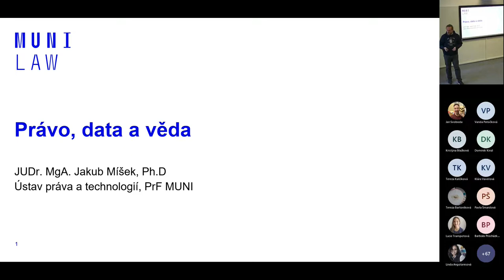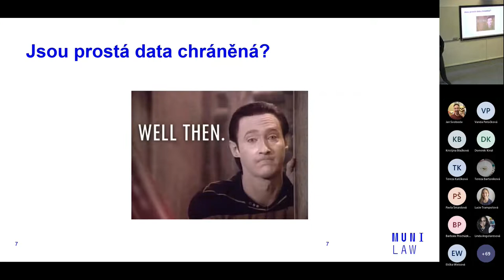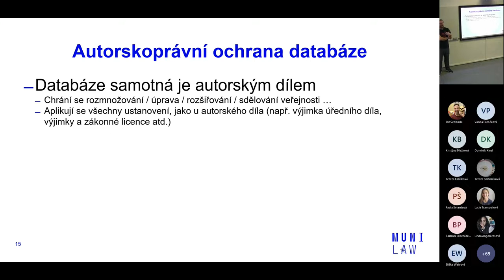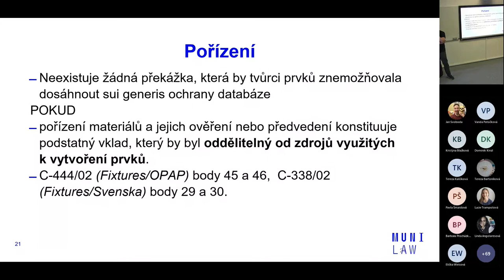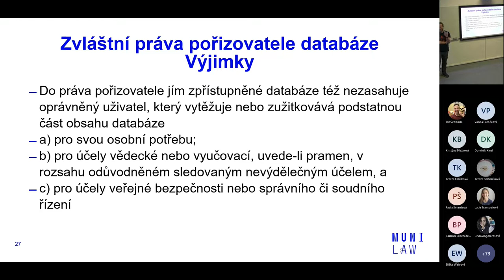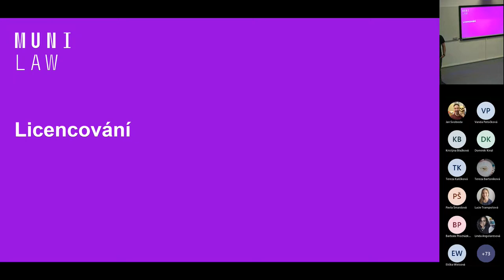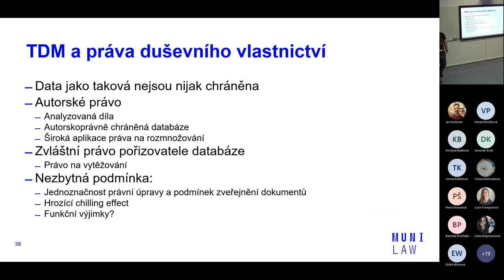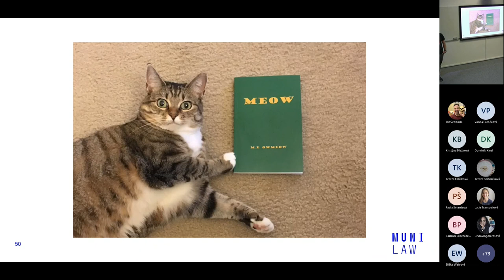JUDr. MgA. Jakub Míšek, Ph.D.: Právo, data a věda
Přednáška se zaměří na právní úpravu související s výzkumnými daty. První část bude věnována obecně právní ochraně prostých dat. Druhá část pak stručně představí ochranné režimy, které se mohou dat dotknout, zejména pak práva duševního vlastnictví v podobě zvláštního práva pořizovatele databáze, jejich licencování, a dále omezení ochrany za účelem provádění text a data mining. Třetí část se zaměří na specifickou regulaci výzkumných dat a novým povinnostem, které v tomto ohledu dopadají na výzkum prováděný z veřejných prostředků.

JUDr. MgA. Jakub Míšek, Ph.D. je odborným asistentem na Ústavu práva a technologií Právnické fakulty MU. Jeho hlavním oborem je ochrana soukromí a osobních údajů. Zaměřuje se také na právní úpravu informací veřejného sektoru, otevřených dat a vědeckých dat. Od roku 2019 je členem rozkladové komise Úřadu pro ochranu osobních údajů. Od roku 2015 působí na Ministerstvu vnitra jako člen open data projektového týmu, kde se zabývá právními otázkami a legislativou otevřených dat v ČR.